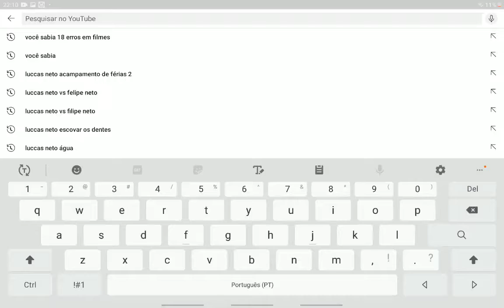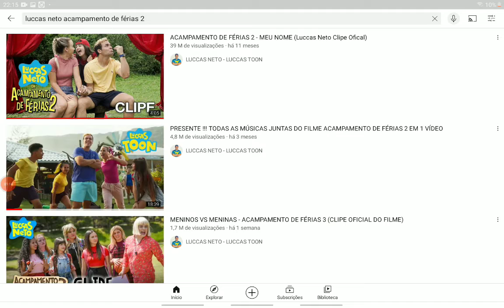uma música do filme Acampamento de férias 2 do luccas neto